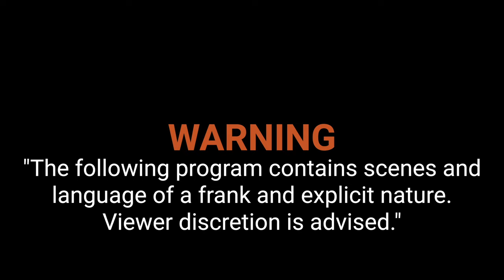How to Replace RV Dump Valve | Valterra Gate Valve & Hub Assembly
In today’s Sunday Solution Randy shows you How to Replace RV Dump Valve for the Valterra Gate Valve & Hub Assembly.   It’s a crappy job to replace your RV waste valve but it’s a simple DIY project anyone can do. ❇️⏬⏬LINKS⏬⏬❇️
and give us a THUMBS UP👍👍!

      🚩All of our content is free, but if you want MORE
                                    We would love to get to know you better and this is the best way!!

          ❇️❇️LINKS❇️❇️ Related to This Video:
❇️ Valterra T84 3” Hub x 3” Hub x 3” Bay with Cap – Double Ell – Rotating Valve Assembly
❇️ Camco 25 ft. RhinoFLEX Gray/Black Water Tank Clean Out Hose

 Tools Used In This Video:
❇️ 7/16 wrench
❇️ 7/16 socket and rachet

🎥 HOW TO INSTALL RV AC | COLEMAN MACH 8 AIR CONDITIONER INSTALL ON MOTORHOME | FULL TIME RV

Music for this Video provided by Artlist Music Licensing for Video (Lifetime License):
🎼Born Again by Michael Shynes